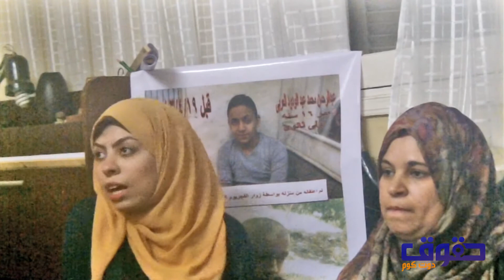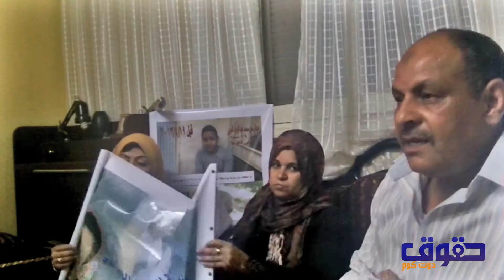والد الطفل عبد الرحمن يروى تفصيل اعتقال ابنه لكاميرا شبكة حقوق ( الجزء الاول )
خاص لشبكة حقوق الاخبارية . والد عبد الرحمن يروى تفصيل اعتقال ابنه ( الجزء الاول )